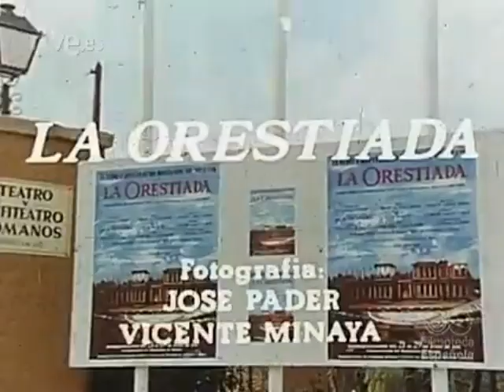Así eran las representaciones en el Teatro Romano de Mérida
Representaciones de Teatro Clásico en el Tetatro Romano de de Mérida (Badajoz)
Selección de antiguas obras.